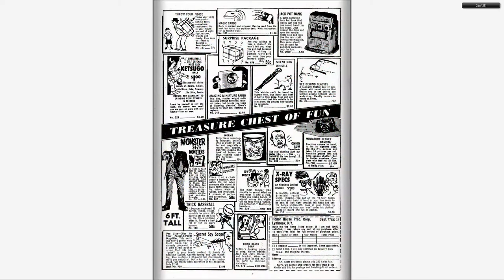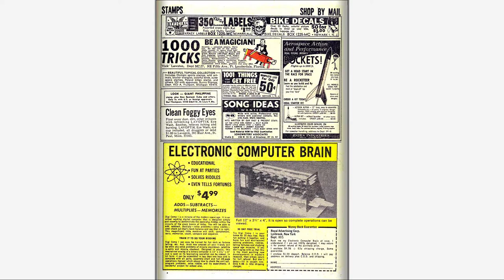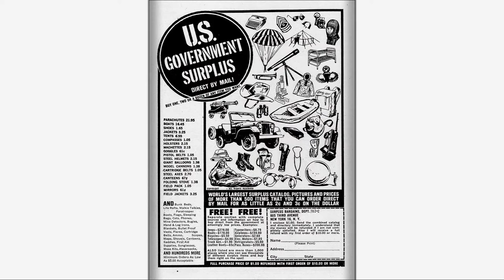196703 Sgt Fury v1 040